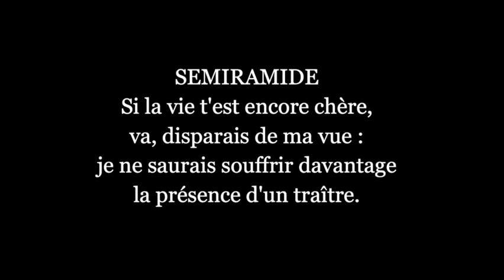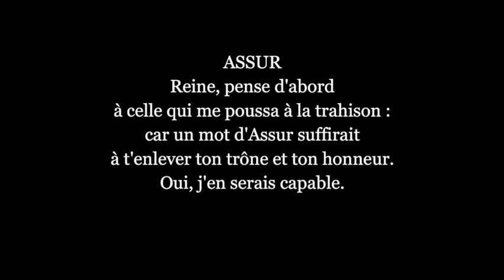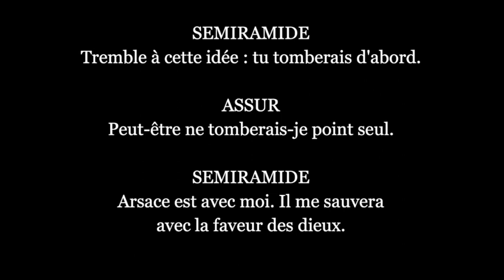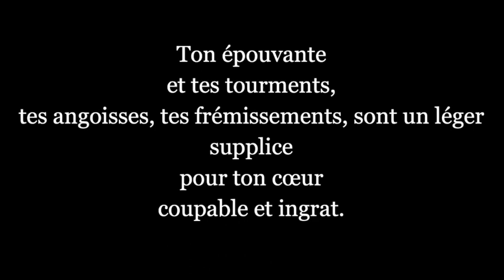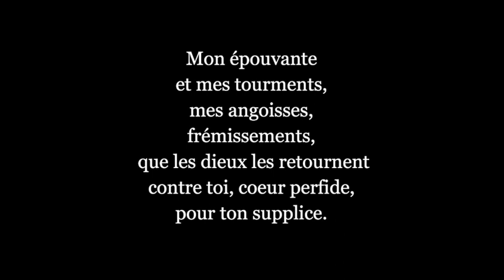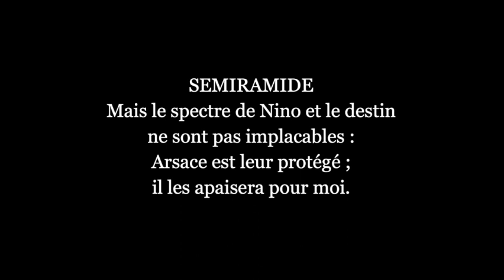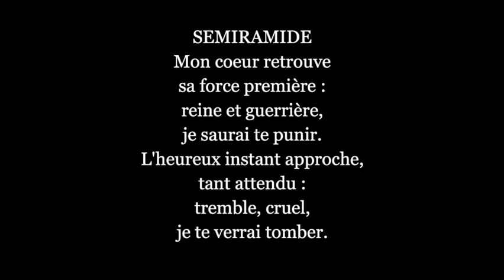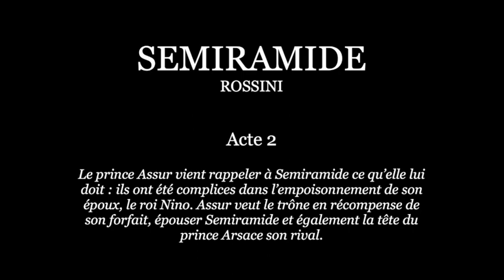SÉMIRAMIDE - Rossini - L’opéra fait son cinéma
L'Opéra fait son cinéma rendez-vous le 31 juillet prochain au théâtre de verdure de sausset les pins, pour un spectacle hors du commun.

Duo Semiramide et Assur
Samuel Ramey et June Anderson